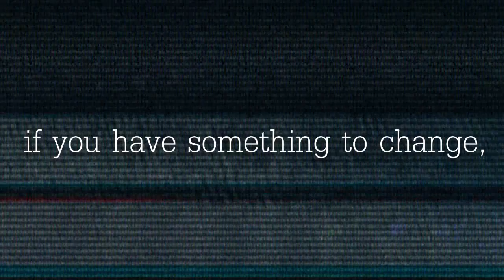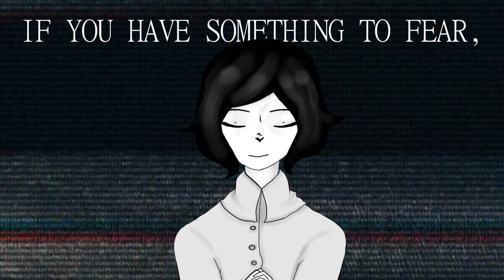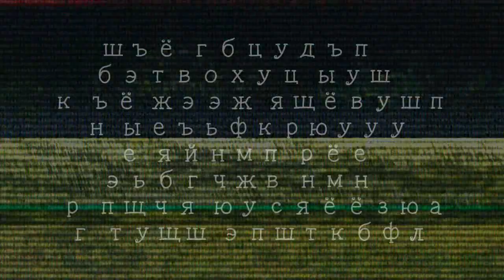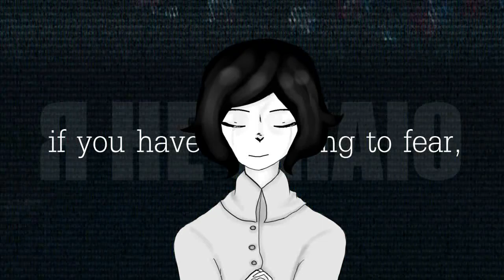CHANGING (2019 ver.)／洛天依・言和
a little remake of a little (not really) song from the beginning of 2018.
this is a gift for my girls, Luo Tianyi and Yan He~

Happy 6th Anniversary, Yan He!!
Happy 7th Anniversary, Luo Tianyi!!

C= C= C= C=┌(｀ー´)┘